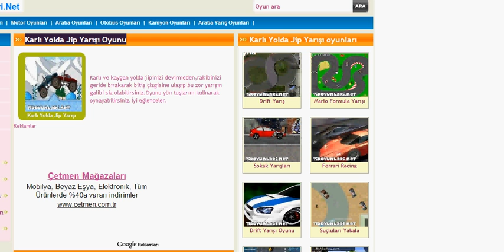Karlı Yolda Jip Yarışı Oyunu